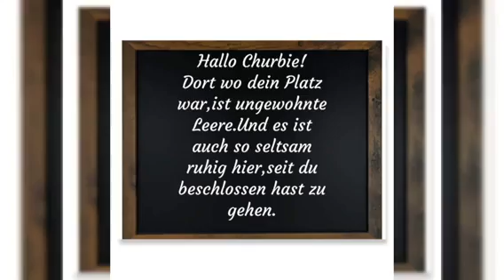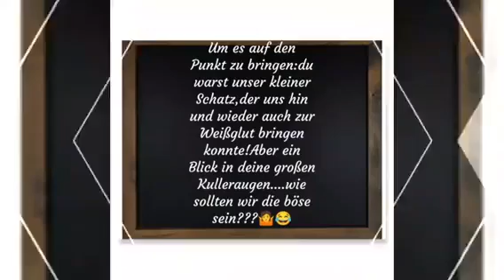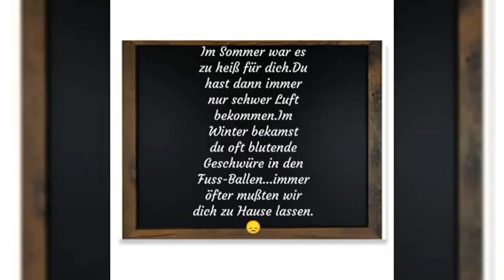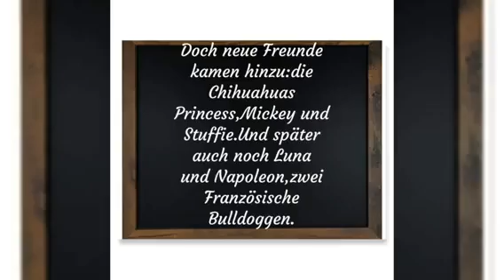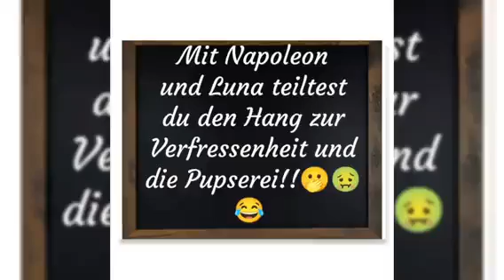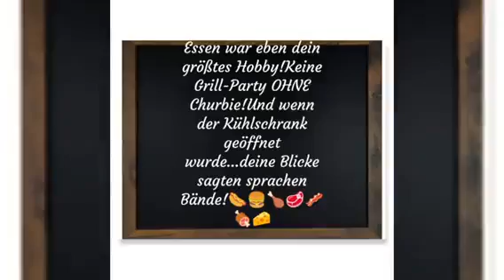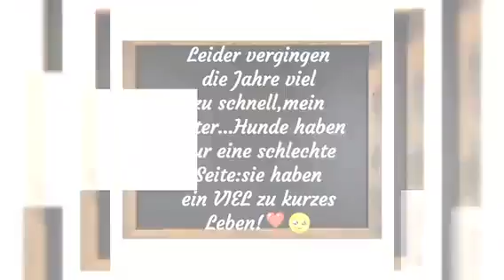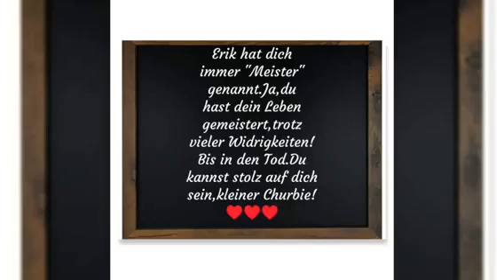The Hoppner Family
In Gedenken an unseren Churchill:Churbie,unser Mops-Baby, wurde am 08.April 2011 geboren,er verstarb friedlich am 20.Juni,im Alter von 12 Jahren.
Alles,was man über ihn wissen muss,erfahrt ihr im Video.Nur Eines möchte ich noch hinzufügen:Ihr werdet wissen wollen,warum wir ihn nicht einschläfern ließen,als seine Hinterbeine komplett gelähmt waren,was ja bereits letztes Jahr im Herbst der Fall war.Nun,ich dachte wirklich kurz darüber nach,ihn erlösen zu lassen.Aber erlösen wovon?Er war noch immer Churchill,anhänglich,aufmerksam,neugierig und auch "verfressen".Er hatte noch alles,was er immer geliebt hatte,bis auf seine Mobilität!Und damit er nicht an sein Körbchen "gefesselt" ist,führte ich ihn täglich über den Hof.Ganz einfach,indem ich sein Hinterteil anhob,um ihn auf den Vorderbeinen laufen zu lassen.Er war richtig schnell mit dieser Bewegungsart!Ich kann wirklich Jedem hier,der noch immer seine Zweifel hat,versichern:Churchill mußte nicht leiden.Auch mit seiner Behinderung nicht.Er hatte seinen Schlaf-Korb im Flur stehen.So könnte er immer verfolgen,wer kam und ging.Er war also auch der Erste,der begrüßt wurde!Auch befand sich der Kühlschrank in Sichtweite!Er erwartete kleine Leckerlis,wenn der Kühlschrank geöffnet wurde und er bekam die meistens auch!Ich weiß,dass ihr sagen werdet:wenn er so schon übergewichtig war,hätte ihm eine Diät sicher besser getan!Darauf kann ich nur sagen:So verwöhnt wurde Churchill vor allem erst als er schon so alt und gebrechlich war.Essen war seine größte Freude,als alles andere nicht mehr ging.Wer will sagen,dass man einem alten Hund nicht diese Freuden gönnen sollte?Eine Diät hätte ihn weder gesünder noch langlebiger gemacht!Es hätte seine Lebensqualität nur weiter eingeschränkt.Doch so kann ich sagen:Churbie hat seine Lebenserwartung für Möpse gut erreicht.Und er hatte ein sehr gutes und glückliches Leben hier bei uns!
Dort,wo sonst sein Körbchen stand,schreit mir jetzt eine gähnende Leere entgegen...Ich habe mich dazu entschlossen,an diese Stelle einen Korb mit einem Plüsch-Mops zu platzieren.Ich weiß,das klingt seltsam...aber wenn man 12 Jahre lang dort im Flur einem Mops begegnet ist,dann will man nicht darauf verzichten müssen.Einen "neuen" lebendigen Welpen wird es wohl vorerst nicht geben.Auch wenn ich gerne wieder einen Mops hätte...einen Retro-Mops,die viel gesünder sind,weil sie keine Überzüchtungs-Merkmale besitzen...Allerdings:Es gibt sowieso keinen Ersatz für Churchill.Und wir haben noch einige andere vierbeinige Familien-Mitglieder,die unsere volle Liebe und Aufmerksamkeit brauchen.Wenn ihr euch dieses Video anschaut,dann tut es mit Freude und um Churchill seinen Platz hier bei uns zu erhalten.
Vielen Dank für euer Interesse!XXXXX 😘